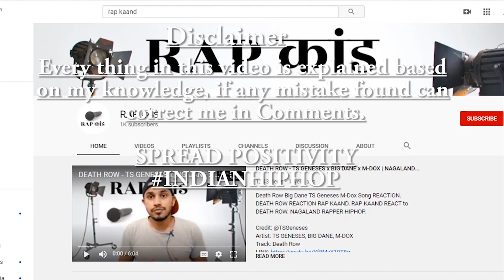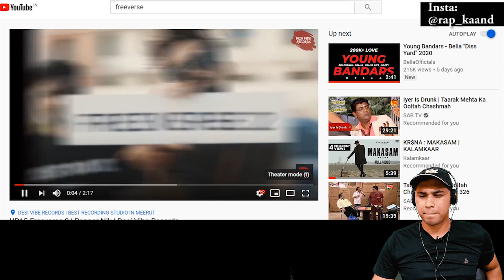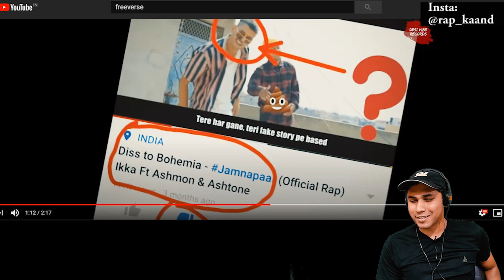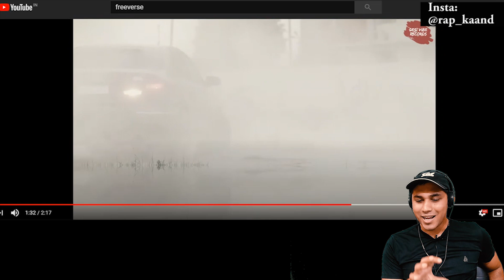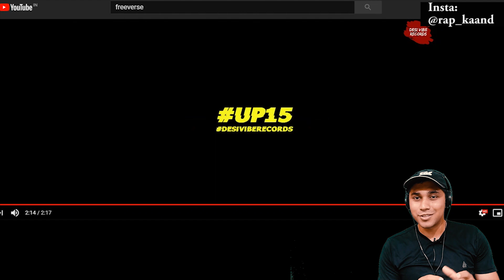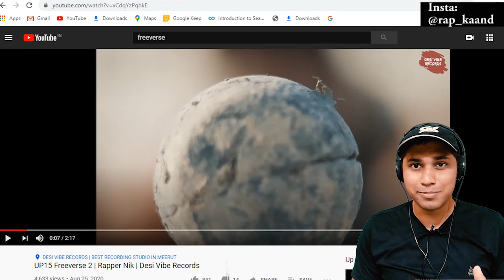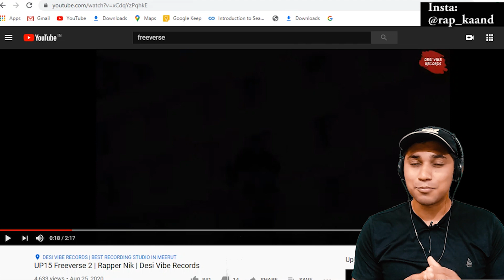UP 15 Freeverse 2 REACTION REVIEW| Rapper NIK | RAP KAAND | UTTAR PRADESH HIPHOP | INDIAN HIP HOP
UP 15 Freeverse 2 Rapper Nik Review REACTION. UP RAPPER song, UP Hip Hop. RAP KAAND REACTION.

Credit: @DesiVibeRecords
Artist: Rapper NIK

UP 15 Freeverse 2 Rapper NIK. Rapper NIK Uttar Pradesh HipHop.
Uttar Pradesh Hip-Hop, UP RAPPER, HipHop UP Indian HipHop Rapper  REACTION BY RAP KAAND.

#2 REACTING #1 "NAGALAND'S FINEST" CYPHER - NV x Big Dane x LC x TS Geneses x Moko Koza ( NAGABEATZ)